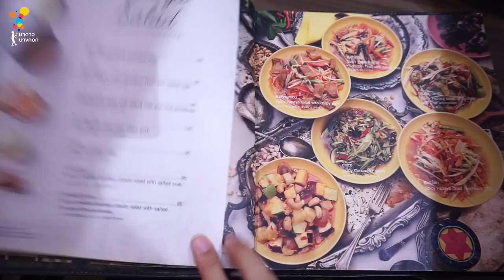Vlog #2 แบงค์เบลล์ Cheat Day | Online Exclusive | นาดาว บางกอก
Vlog #2 เบลล์ แบงค์มาแล้ว ใครหิวอยู่รับรองหิวกว่าเดิม! แฮร่!~
เที่ยงนี้ไปจัดส้มตำกันเลยจ้า กินกันให้สุดเพราะว่าวันนี้คือ Cheat Day! 😋